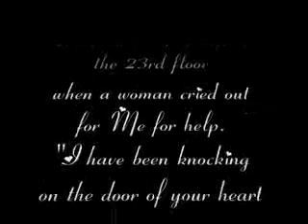9-11 ill be missing you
a tribute to 9-11